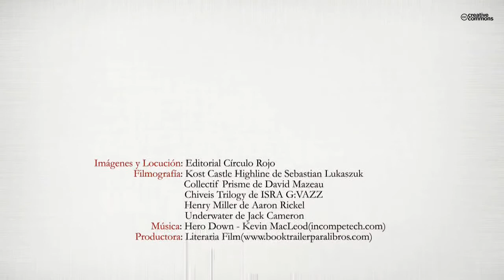Valtan II (Booktrailer) - Editorial Círculo Rojo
Autor: Francisco Jóse Soto Nuñez.
La batalla entre Rowan y Aziz llega a su desenlace. Cuando todo parece haber terminado, un nuevo evento inesperado surge para encauzar el devenir de Valtan; la aparición del legendario orbe. Un objeto cuyo inmenso poder hará las delicias de todo aquel que quiera poseer el reino para sí mismo.
Ian está dispuesto a todo por tal de salvar a Jacee, su amada, de las garras de los Aziz. Pero su debilidad y fragilidad actual le obligarán a buscar una alternativa de vida o muerte. Para ello precisará de ayuda pero, ¿quién ayudará a Ian si todos los seres de Valtan están en su contra? ¿El fin sí justifica los medios? ¿Venderá su alma a cambio de salvar la de Jacee... o será demasiado tarde entonces?